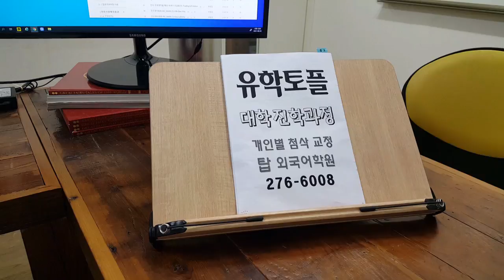토플 스피킹 주제영작 에세이 WRITING 구문훈련 TOEFL 탑외국어학원 210805